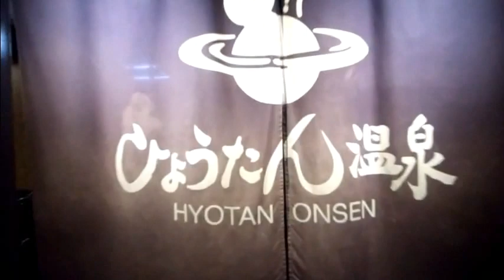2015秋 九州遠征 行縢山 別府温泉